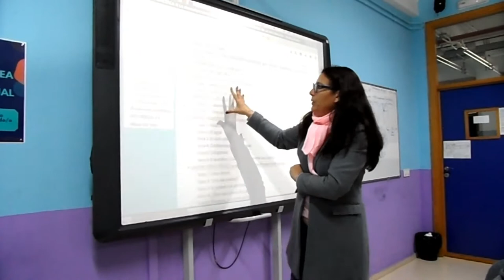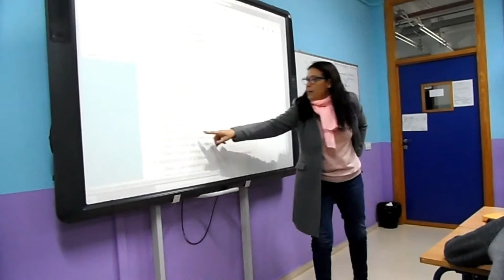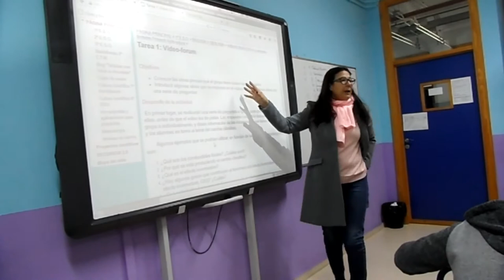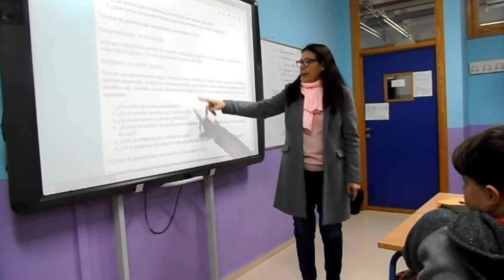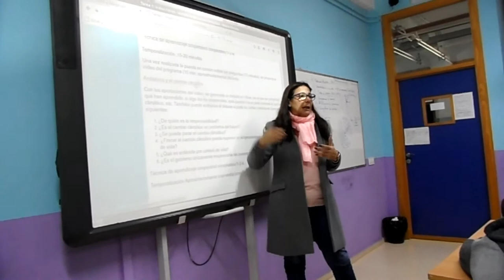EMPEZANDO EL PROYECTO KIOTO EDUCA.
El alumnado de 1º de ESO, en la materia de ACT, con la profesora Carmen Gutiérrez, comienza el proyecto Kioto Educa.